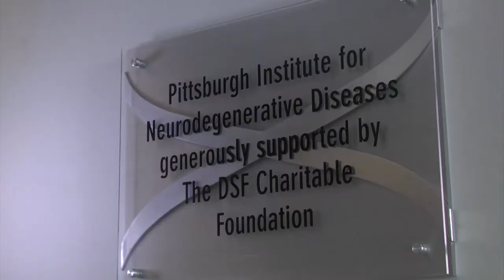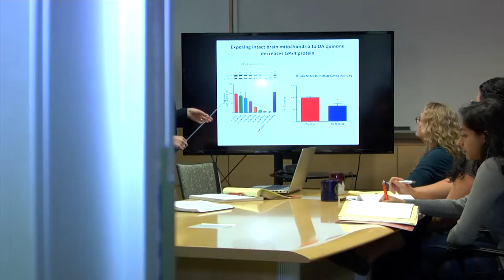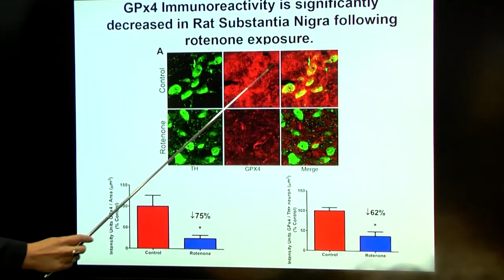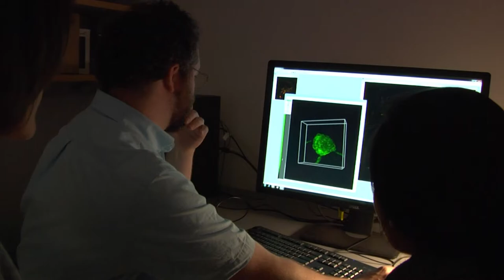Pittsburgh Institute for Neurodegenerative Disease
The Pittsburgh Institute for Neurodegenerative Diseases (PIND) is an interdepartmental, interdisciplinary center dedicated to investigating the causes of devastating illnesses such as Parkinson’s, Alzheimer’s, Huntington’s Disease and ALS – and translating those findings into new treatments for use in the clinic. Integrating diverse experimental approaches and technical expertise, scientists at The PIND provide an open, collaborative environment for conducting cutting-edge research and for training PhD students and postdocs.